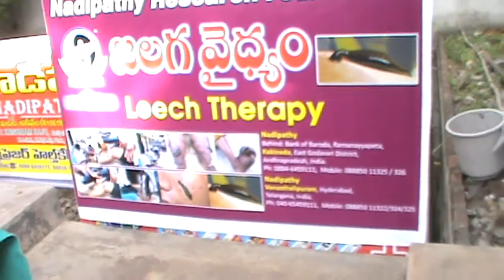Hirudotherapy - Medicinal Leech Therapy - Nadipathy - Kakinada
NADIPATHY TREATMENTS BY USING LEECH:
 Diabetic wounds
 Varicose veins
 Osteoarthritis
 Rheumatoid arthritis
 Blood purification
 Hypertension
 Headache
 Migraine
 Allergies
 Paralysis
 Sciatica
 Alopecia
 Lymph nodes
 Inflammatory reactions
 Haemorrhoids
 Filaria
 Eye diseases
 Sinusitis
 Ear problems
 Throat problems

Nadipathy - Kakinada.

Nadipathy Centers:
Global Center:

Branch:
NADIPATHY